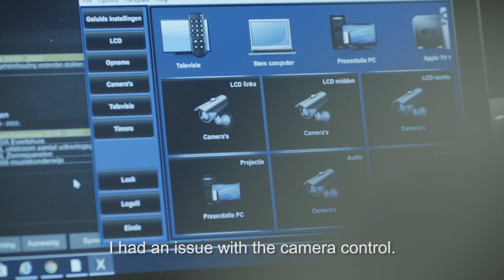Testimonial video laten maken? Bekijk onze voorbeelden (Showcase video)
Testimonial video laten maken? Wij kunnen je helpen. Vertel ons over je wensen.